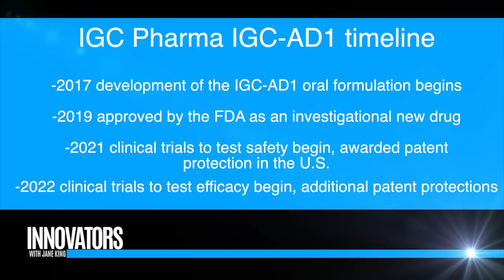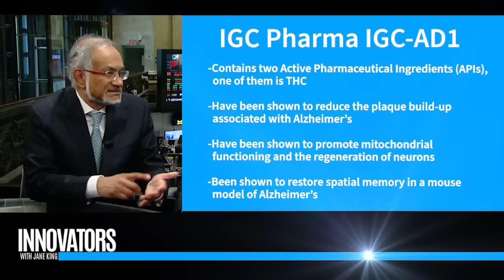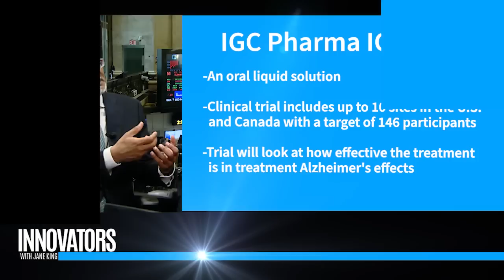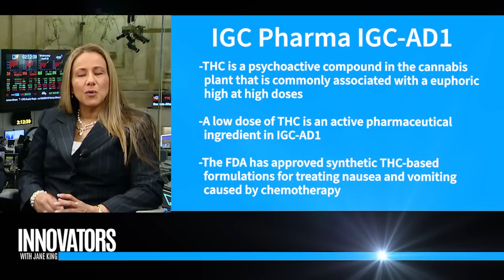IGC Pharma (NYSE:IGC): Cannabis-based drugs to improve lives of those with Alzheimer's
Jane King interviews Ram Mukunda, CEO, IGC Pharma (NYSE:IGC) and Claudia Grimaldi, CFO.

About IGC:
IGC has two segments: Life Sciences and Infrastructure. The Company is based in Maryland, U.S.A.
Forward-looking Statements: This press release contains forward-looking statements. These forward-looking statements are based largely on IGC’s expectations and are subject to several risks and uncertainties, certain of which are beyond IGC’s control. Actual results could differ materially from these forward-looking statements as a result of, among other factors, the Company’s failure or inability to commercialize one or more of the Company’s products or technologies, including the products or formulations described in this release, or failure to obtain regulatory approval for the products or formulations, where required; general economic conditions that are less favorable than expected, including as a result of the ongoing COVID-19 pandemic; the FDA’s general position regarding cannabis- and hemp-based products; and other factors, many of which are discussed in IGC’s SEC filings. IGC incorporates by reference the human trial disclosures and Risk Factors identified in its Annual Report on Form 10-K filed with the SEC on June 23, 2022, and Quarterly Report on Form10-Q, filed with SEC on August 5, 2022, as if fully incorporated and restated herein. In light of these risks and uncertainties, there can be no assurance that the forward-looking information contained in this release will occur.